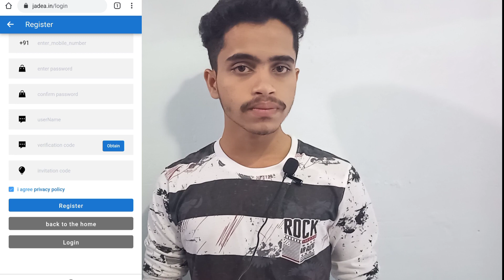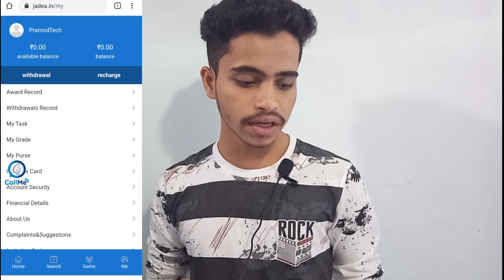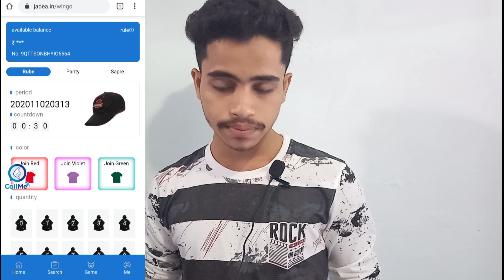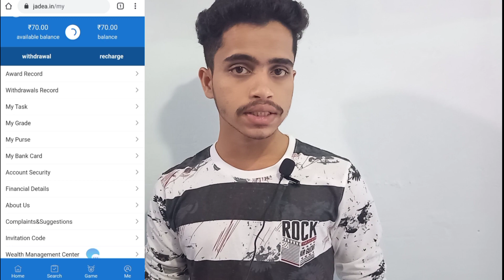How to earn money onlinewith website | Earn daily ₹500/- From Mobile | Jadea | Best Earning Method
How to earn money online from mobile phone with website | Earn daily ₹500/- cash with Jadea

Hello dosto iss video m maine aapko ak aise online earning site ke baare me btaaya hai jiski madat se aap ghar baithe prediction krke paise earn kr skte hain i hope aapko video pasand aayegi thanks..